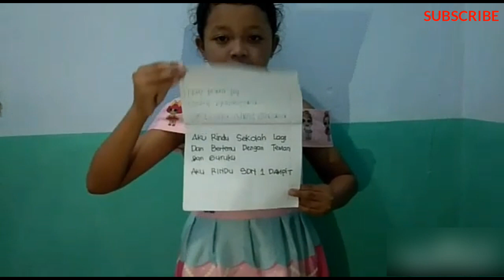Curhatan Sahabat Kecil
Adalah diambil dari beberapa video ngevlog siswa yang bercerita sekaligus curhat mengutarakan isi hatinya yang ingin bisa bersekolah lagi, bertemu dengan gurunya,temannya.
Sobat Santun...
Kira" yang mana diantara video sahabat kecil ini yang paling menggemaskan menurut Sobat Santun.
TULIS DIKOLOM KOMENTAR YAA...

sahabat,
sahabat pelangi
curhatan
curhat
isi hati
ungkapan isi hati
anak indonesia anak hebat
aku anak indonesia
teman
teman pelangi
cerita anak
anak indonesia
sahabat pelangi
ngevlog